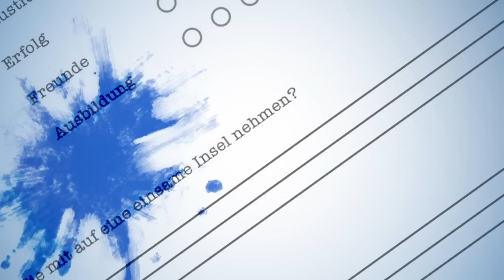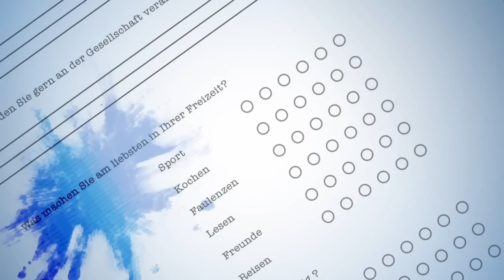Steffen Henssler: "Ein echter Mann trägt kein Parfum"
Steffen Henssler geht gerne neue Wege. Heute zeigt RTL seine rasante Show "Meerjungfrauen kocht man nicht". Mit uns spricht der Profikoch über Groupies, Foodporn und die extremste Erfahrung seines Lebens.